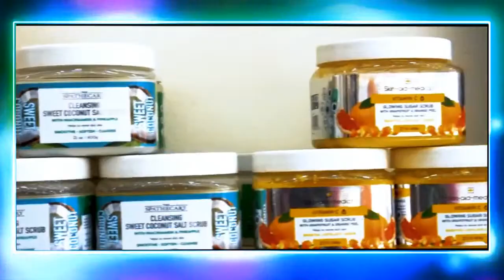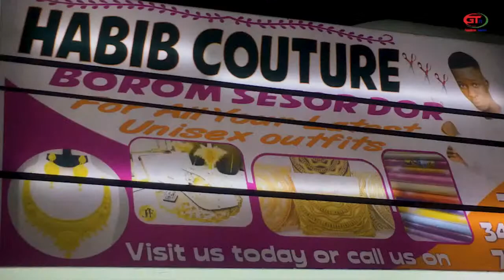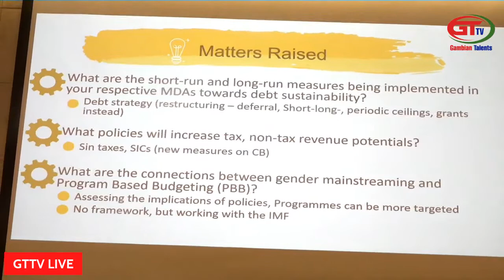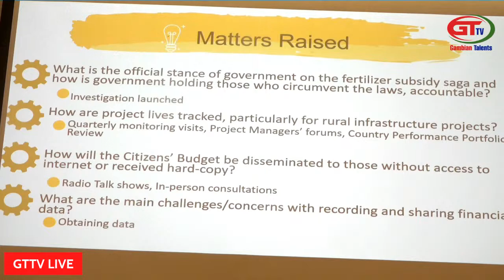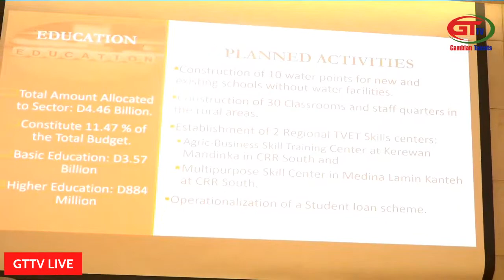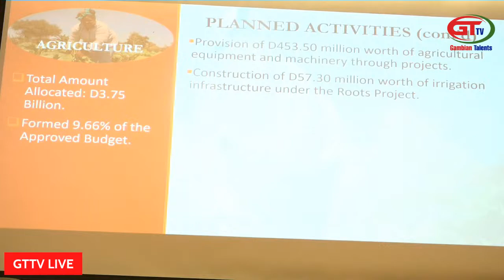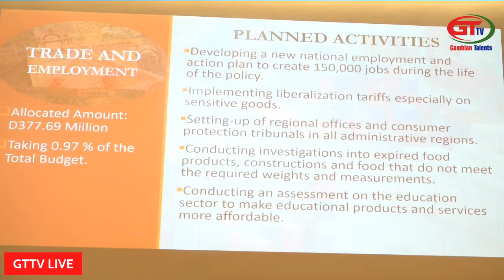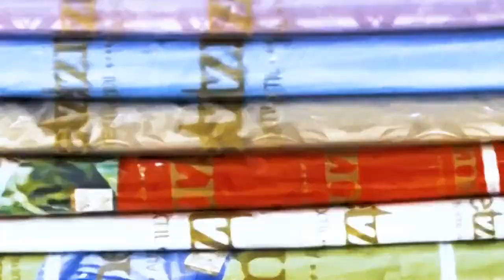Budget Directorate, Ministry of Finance and Economic Affairs’ 2023 Citizens’ Budget Dialogue